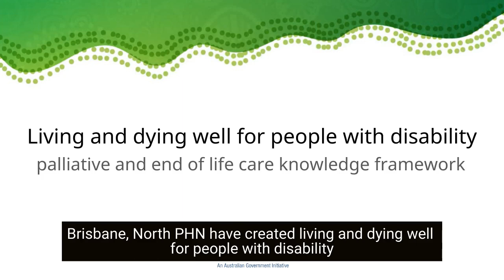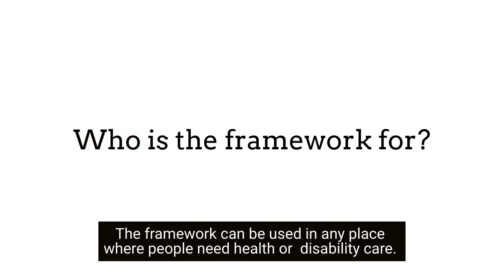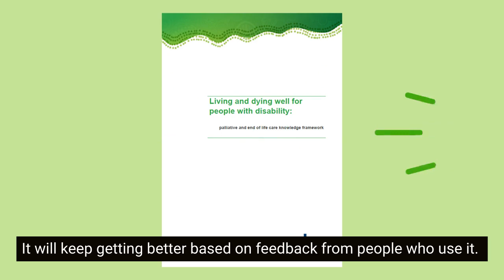Living and dying well for people with disability: Palliative & end of life care knowledge framework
This video provides a short introduction to the “Living and dying well for people with disability: Palliative and end of life care knowledge framework”.